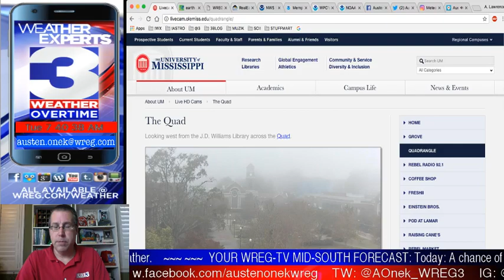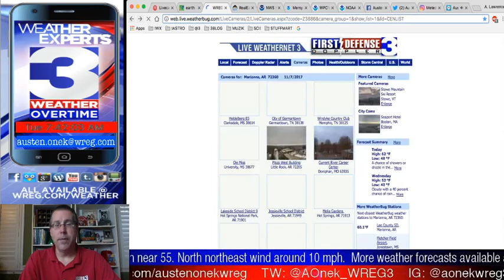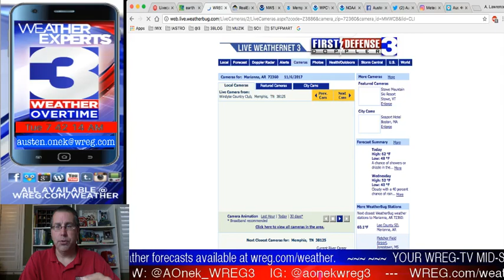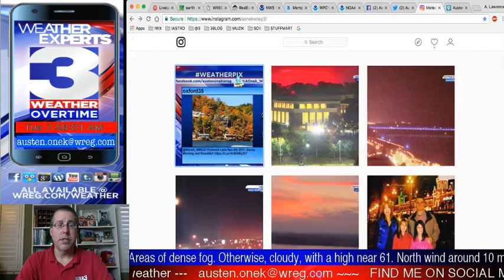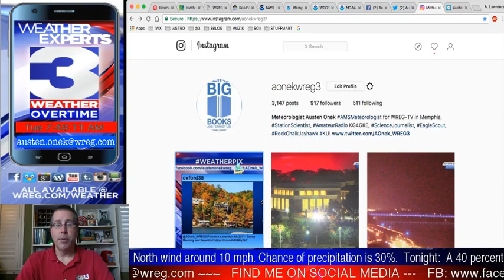WREG-TV Weather Overtime for TUE AM 11.7.17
WREG Meteorologist Austen Onek takes an in-depth look at the forecast for Tuesday morning. Dense Fog Advisory in effect this morning; more showers and thunderstorms possible into the afternoon, but more limited chances for now. Cooler temperatures on the way for the Mid-South into the rest of the week. All that and a lot more on this morning's WREG @3onyourside exclusive video weatherblog WeatherOvertime.